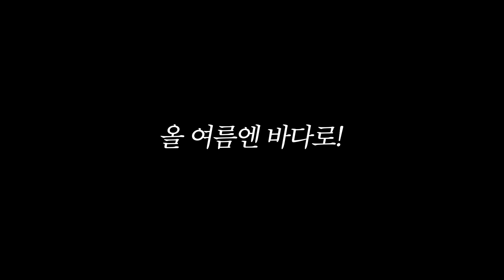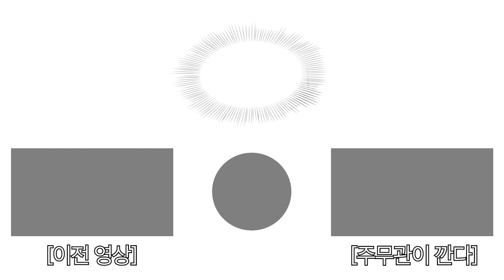직장 동료랑 여름휴가 가면 생기는 일 - [주무관이 간다]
남해~통영, 남해안 해양관광 요트바닷길 조성!
통영은 매년 남해안의 그림 같은 해안선과 섬들을 연결해 새로운 해양관광 바닷길을 개척하고
경남의 매력적인 해양관광자원을 널리 알리기 위해 요트대회를 실시하고 있는데요!

전 세계 요트인들이 즐겨 찾는 세일링 명소 통영으로 올 여름 휴가 가보는 거 어떠세요?!